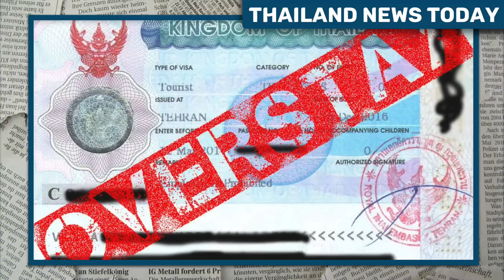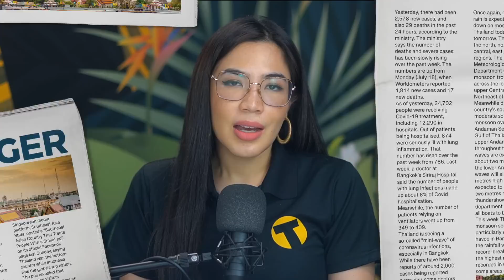Thailand News Today | British man who loves Thailand banned for 5 years for overstaying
Thailand expects to hit the 10 million tourist target on December 10, British man who loves Thailand banned for 5 years for overstaying , and man arrested for spycam porn, 39 videos feature Thai stars, all that and more coming up in today’s program!

Place Your First Trade with AAAFx in less than 15 minutes

00:00 Intro.
00:29 Thailand expects to hit 10 million tourists.
01:46 Thailand ranks 28th best country.
02:24 Overstayed British man says 'he love Thailand'
04:09 Thai man won 144 million baht lottery.
05:19 A man was arrested for creating upskirt pictures.